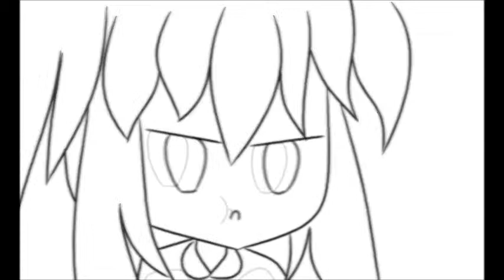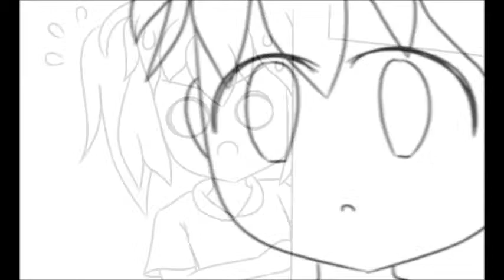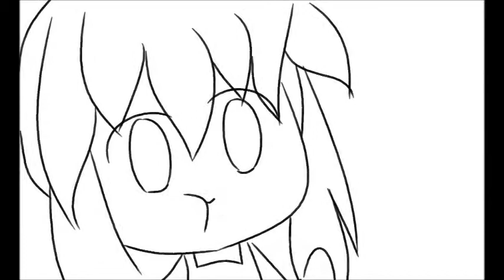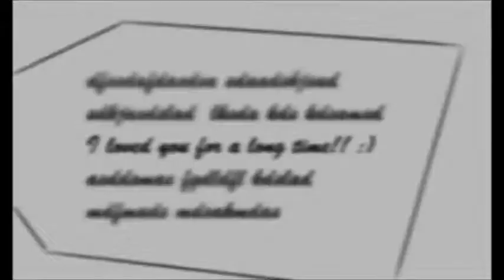StringBean -Forevermore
There was a girl named Kotori who is inloved
with her bestfriend. The problem is, her bestfriend
has his girlfriend always with her, which makes Kotori felt sadder
and sadder. One day, when Kotori wrote a letter for her bestfriend's
monthsary, her bestfriend and it's girlfriend had quarreled due to a
misunderstanding. One day, Kotori found out that it's already February`13
which leads to Valentines day after that. Kotori found out Knowing that
it is a good a chance and she efforted to make a cookie for his bestfriend.
Even though she does'nt know anything about making it, she still proceeds.
She does'nt sleep and she took several hours doing it
which leads to a worhtful success. Then, she invited her bestfriend to the park
and find out the worst regret of her life.

Hint: Kotori at first sad
 in the middle with a wet eyes
 and in the last part which she totally cried